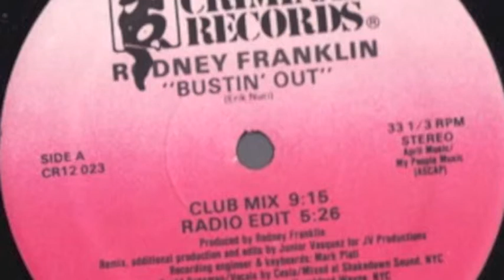Rodney Franklin - Bustin' Out (Club Mix )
Rodney Franklin ‎– Bustin' Out
Criminal Records ‎– CR12 023